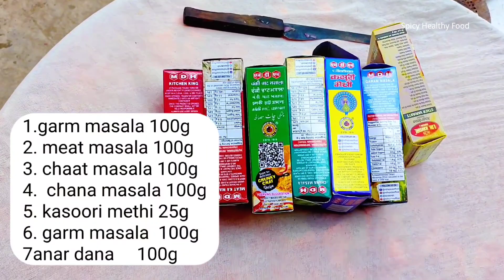ग्रेवी कैसे बनाते है |Paneer Gravy | Gravy Recipe | How To Make Gravy |Paneer Hyderabadi Gravy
𝗜𝗻𝘀𝘁𝗮𝗴𝗿𝗮𝗺 me follow jarur karei 👉@spicyhealthyfood

𝗙𝗮𝗰𝗲𝗯𝗼𝗼𝗸 👉𝐡𝐭𝐭𝐩://𝐬𝐮𝐫𝐥.𝐥𝐢/𝐛𝐭𝐜𝐟𝐲

INGREDENTS FOR (50 Kg Gravy )
1.Tomato टमाटर --20kg
2.Onion प्याज 20 kg
3.Garlic लहसुन --1kg
4.Ginger अदरक 2kg
5.Green chilly हरी मिर्च --3kg

INGREDENTS FOR BOIL TOMATO-
1.Refind oil रिफाइंड तेल ---500 g(for boil tomato)
2.Degi mirch देगी मिर्च ---100g
3.Melon Seedsमगज  -250 g
4.Cashewकाजू -250 g
5.Almondबादाम-250g
6.Salt नमक सवादनुसार (500g)
7.Kasoori methi कसूरी मेथी 25g
8.Turmeric powder हल्दी -100g

INGREDENTS FOR GRAVY TADKA-
1.Refind oil रिफाइंड तेल ---10kg
2.Cumin जीरा 100g
3.Gram flourबेसन-500g
4..Turmeric powder हल्दी ---500g
5.Garlicलहसुन-1kg
6.Garm masala गर्म मसाला -100g
7.meat masalaमीट मसाला -100g
8.Kitchen king किचन किंग -100g
9.Anardana अनारदाना -100g
10.ginger lacha अदरक लच्छा -100g
11.Chana Masala चना मसाला-100g
INGREDENTS FOR 500G GRAVY-
1.Tomato टमाटर --150g
2.Onion प्याज 150g
3.Garlic लहसुन --50g
4.Ginger अदरक 50g
5.Green chilly हरी मिर्च --50g

1.Refind oil रिफाइंड तेल ---50g(for boil tomato)
2.Degi mirch देगी मिर्च ---1चमच्च
3.Melon Seedsमगज  -10g
4.Cashewकाजू -10 g
5.Almondबादाम-10g
6.Salt नमक सवादनुसार (10g)
7.Kasoori methi कसूरी मेथी 1चमच्च
8.Turmeric powder हल्दी -1चमच्च

1.Refind oil रिफाइंड तेल ---100g
2.Cumin जीरा 1चमच्च
3.Gram flourबेसन-10g
4..Turmeric powder हल्दी ---1चमच्च
5.Garlicलहसुन-50g
6.Garm masala गर्म मसाला -1चमच्च
7.meat masalaमीट मसाला -1चमच्च
8.Kitchen king किचन किंग -1चमच्च
9.Anardana अनारदाना -1चमच्च
10.ginger lacha अदरक लच्छा -10g
11.Chana Masala चना मसाला-10g
 Your Quries-
gravy recipe
gravy chicken recipe
gravy manchurian recipe
gravy chicken
gravy paneer recipes
gravy momos recipe
gravy chaap recipe
gravy recipe in tamil
gravy recipe in kannada
gravy kaise banaye ghar par
gravy kaise banate hain
gravy kaise banaen
gravy kaise pakadte hai
gravy kaise banaen paneer ki
how to make gravy
how to make gravy chicken
how to make gravy paneer
how to make gravy manchurian
how to make gravy momos
how to make gravy chaap
how to make gravy pasta
all purpose gravy
all purpose gravy recipe  for nonveg
all pourpose gravy recipe dhaba style
all pourpose gravy without onion and garlic
hotel gravy recipe
hotel gravy
hotel gravy recipe in hindi
 hotel gravy recipe in  tamil
besan ki gravy wali sabji
besan ki sabji kaise banaye
gravy masala ktichen
paneer hyderabadi gravy
 how to make paneer hyderabadi
 paneer hyderabadi
 paneer hyderabadi sanjeev kapoor
 paneer hyderabadi nisha madhulika
paneer hyderabadi dhaba style
hyderabadi paneer recipe
paneer hyderabadi in hindi
 paneer hyderabadi recipe by sanjeev kapoor
 paneer gravy masala
 paneer masala curry
paneer tandori masala
 paneer gravy
paneer hyderabadi gravy,
hyderabadi paneer recipe
paneer hyderabadi,
paneer hyderabadi
paneer gravy masala
paneer masala curry
paneer gravy
Paneer Hyderabadi Gravy
gravy Recipe
हलवाई की सिर्फ 1 ग्रेवी से बनाये होटल/ढाबे जैसी ढेरो सब्जी
spicy healthy food
paneer hyderabadi
hyderabadi paneer recipe
paneer gravy
paneer masala curry
paneer hyderabadi sanjeev kapoor,soya champ masala
soya chaap recipe in hindi
soya chaap gravy
matar paneer recipe restaurant style
matar paneer
matar paneer recipe in hindi
matarpaneermasala
gravy
jeera rice recipe
jalebi recipe
chaap recipe
balushahi recipe
laddu recipe
mater pannier recipes
motichur laddu recipe
boondi recipe
bhandare wali aloo ki sabji
jalebi kaise banate hain
bundi ke laddu
bundi banane ki recipe
ghewar recipe
ghevar banane ki vidhi
bundi recipe
boondi ladoo recipe
how to make ghevar
ghevar banana
ghewar making
malai ghevar recipe
ghevar ki chashni kaise banaye
bhandare wali puri
halwai style puri
ghevar recipe halwai style
halwai style ghevar recipe
क्या कभी बेसन की सब्जी इस तरह बनाई है? नहीं तो सिर्फ 1 ग्रेवी से बनाये होटल/ढाबे जैसी ढेरो सब्जी
PANEER HYDERABADI | PANEER HYDERABADI GRAVY | PANEER HYDERABADI DHABA STYLE | PANEER MASALA CURRY